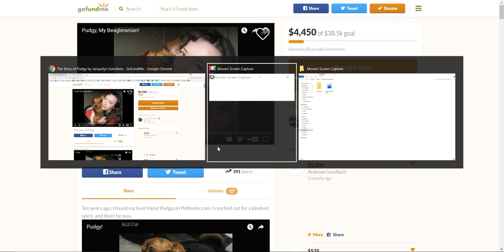$50 Tue Challenge - Please Do Not Donate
I think something happened to the dog because it seems like everyone who donated is getting their money back.

5 people will get randomly chosen to win $10 each.